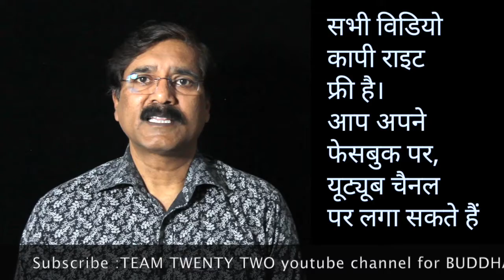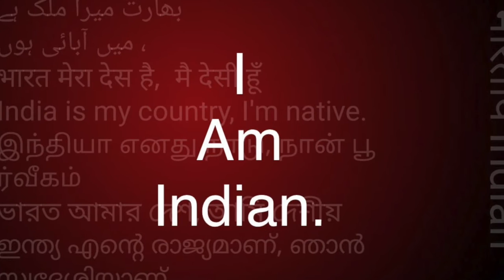सद्द-सार: शनिवार / बुद्ध का शनि : सनि वार :सनि चरिया :चर्य/Sudhir Raj Singh/Team Twenty Two